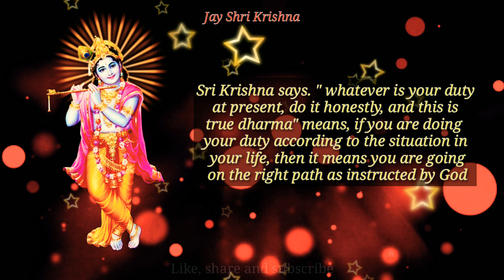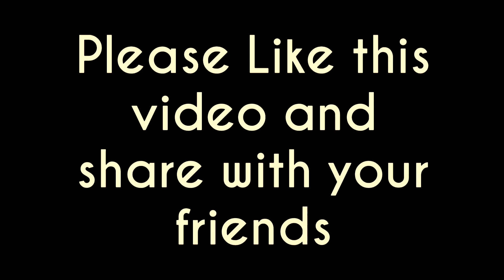श्रीमद् भगवद्गीता ज्ञान - 95 | भगवद्गीता सार | Knowledge of Bhagvad Geeta in Hindi and English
श्रीमद् भगवद्गीता ज्ञान - 95 |  Knowledge of Bhagvad Geeta in Hindi and English

The Bhagavad Gita, often referred to as the Gita, is a 700-verse Sanskrit scripture that is part of the Hindu epic Mahabharata. The Gita is set in a narrative framework of a dialogue between Pandava prince Arjuna and his guide and charioteer Krishna.